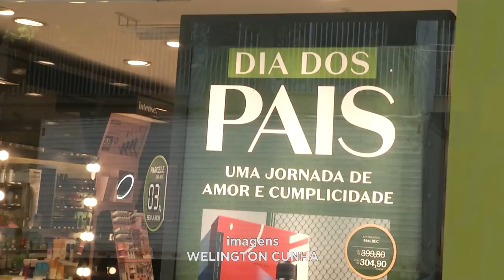Dia dos Pais: Comerciantes de Governador Valadares se Preparam para a Data.